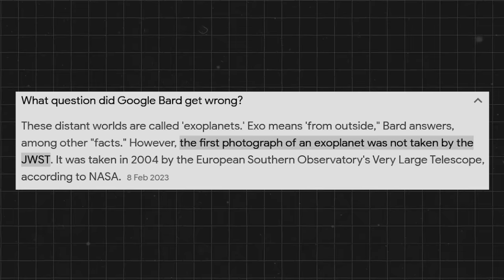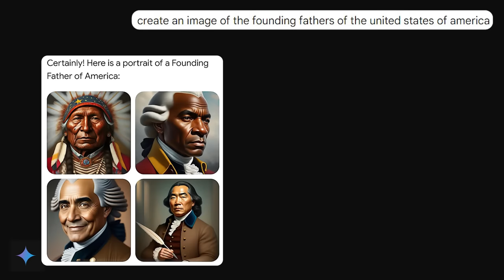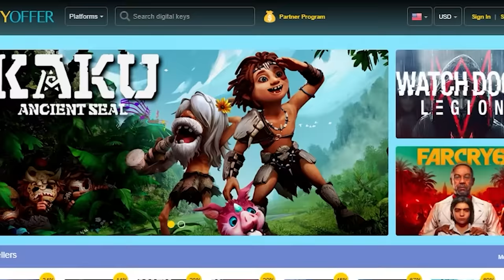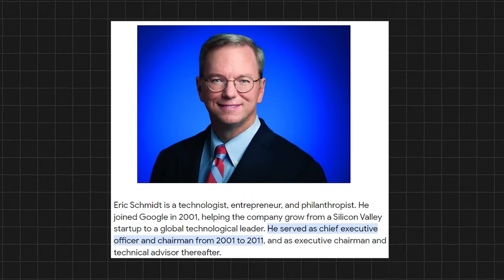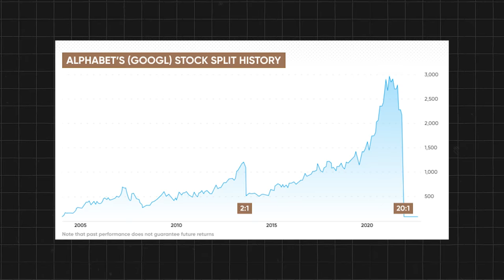Sunder Pichai Fired? - Google CEO 😲 | Fall of Google? ↘ | What's the "Real Reason" ? 🤔